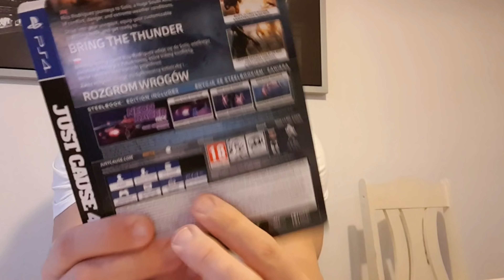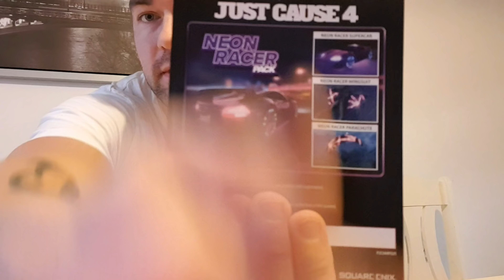UNBOXING : JUST CAUSE 4 STEELBOOK EDICE + DÁREK THANOS SINISTER